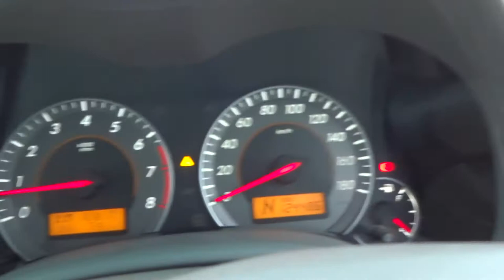COROLLA AXIO RAGSEEL A EDITION 18089C